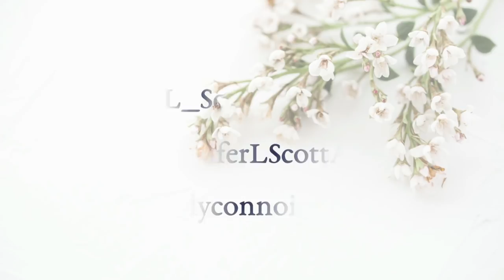The Chic Assignment | February 2020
Welcome to The Chic Assignment for February, 2020. In this first assignment of the year, we are going to explore classical music, impressionistic art, and two ways to make your day more meaningful.

⚜️Chic Assignment no. 1: Tomaso Albinoni's Adagio in G Minor
⚜️Chic Assignment no. 2: Enjoy the works of Edgar Degas
Degas: A Passion for Perfection (book)
Degas: His Life and Works in 500 Images
⚜️Chic Assignment no. 3: Intentional downtime

⚜️Chic Assignment no. 4: Do something romantic this month

Become a member of The Daily Connoisseur to get exclusive monthly live-streams, access to my members-only Vodcast (video podcast) & more.

I have 3  affordable eCourses that you will love:
Create Your Own Ten-Item Wardrobe
*NEW* How to be Efficient at Home

song String Quartet in D
*copyright-free*